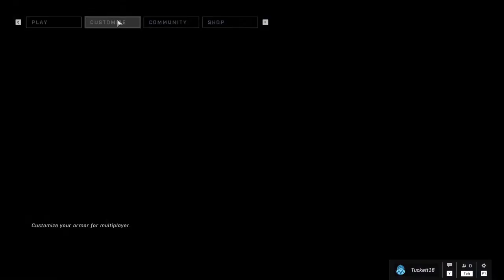Halo Screech | Part 2 | Doctor Raven Live Stream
Stream Setup:
Streaming Program: Restream.io
Capture Program: Streamlabs OBS
Keyboard: Azio MK Retro Typewriter Mechanical Keyboard
Mouse: Steeleseries Rival 300
Microphone: Audio-Technica AT2020